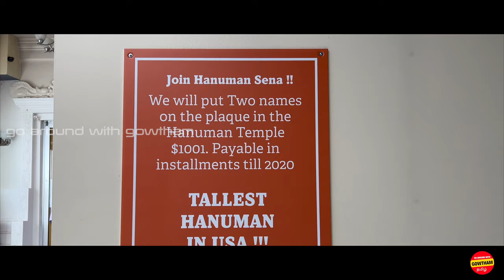4K |Hindu Temple of Delaware - Mahalakshmi Temple |Home of Tallest Hanuman in USA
Welcome back to goaroundwithgowtham Travel vlog.

Mahalakshmi Temple in Delaware:

This video to tell about  mahalakshmi temple usa &hindu temple delaware
இந்த வீடியோ எனது பயணம் usavlog (தமிழில்) hindutemple delaware mahalakshmi USA க்கான எனது பயணத்திற்கான எனது நண்பர்கள் மற்றும் குடும்பத்தினருக்கான தமிழ் மொழியில். தயவு செய்து பார்த்துவிட்டு உங்கள் கருத்துக்களை எனக்குத் தெரியப்படுத்தவும்.

டெலாவேரின் இந்துக் கோயில் டெலாவேர், ஹாகெசினில் உள்ள ஒரு இந்துக் கோயிலாகும். 2002 இல் திறக்கப்பட்டது, இது டெலாவேரில் கட்டப்பட்ட முதல் இந்து கோவில் ஆகும். தி நியூஸ் ஜர்னல் படி, இந்த கோவில் நியூ கேஸில் கவுண்டியில் உள்ள இந்திய அமெரிக்கர்களுக்கு "சமூக மற்றும் கலாச்சார ஒன்றுகூடும் இடமாக" மாறியுள்ளது.

Hope you all doing well. Stay Safe!!

The Temple is now open to the Public in a Limited Manner - Maximum 20 people at a Time with Social Distancing. Masks are required. Do stop by and have Darshan!

Address:  760 Yorklyn Road, Hockessin, Delaware 19707

From Wikipedia:
The Hindu Temple of Delaware is a Hindu temple in Hockessin, Delaware. Inaugurated in 2002, it is the first Hindu temple constructed in Delaware.According to The News Journal, the temple has become "a social and cultural gathering place" for Indian Americans in New Castle County

⁴ᴷ நியூயார்க் | Brooklyn Bridge Walking Tour in Tamil |New York | Tamil | USA Travel Vlog :

Video filmed February  2023 using GoPro HERO11 Black.usa tamil vlog